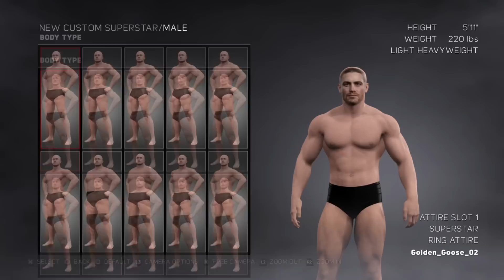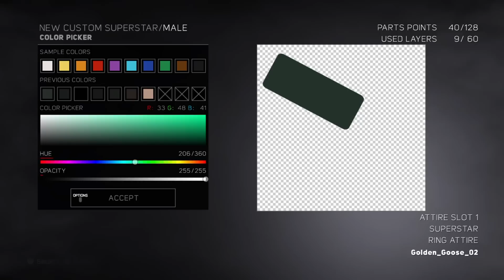WWE 2K17 | HOW TO MAKE - GREEN ARROW [CW]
►INFORMATION AND A THANK YOU
CW Green Arrow won the vote. Thanks to all who voted! Make sure to vote on the next episode because these videos are gonna be poping up more often. I'm doing these videos because I want you to be able to use these creations but I ran out of upload slots, kek.

►Tell me who to do next!

Use GOLDENGOOSE to find all of my creations more easily

My PSN: Golden_Goose_02